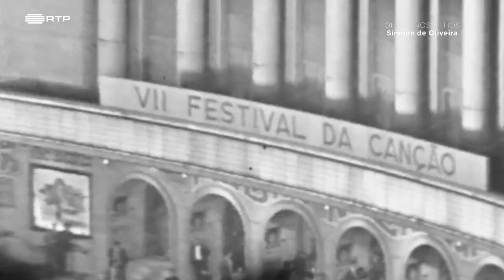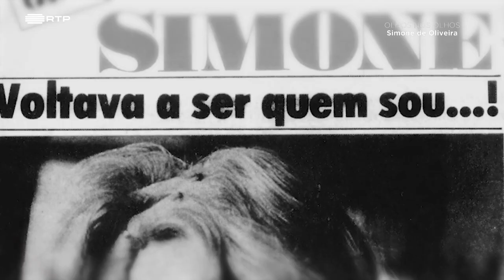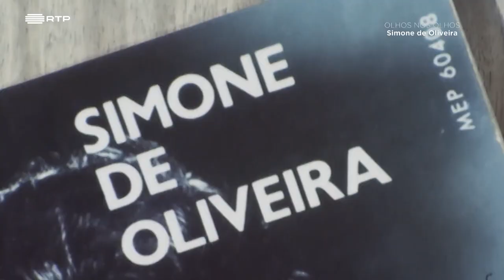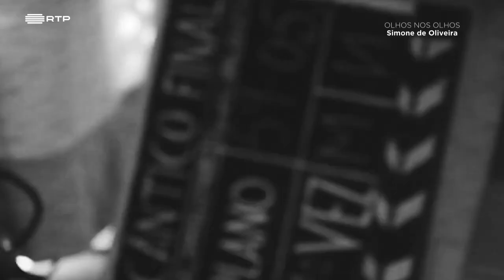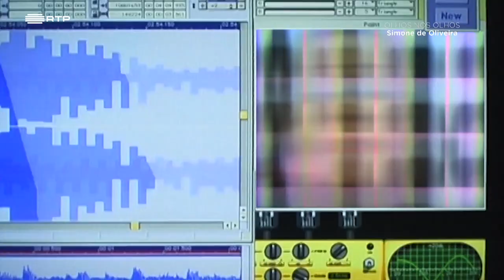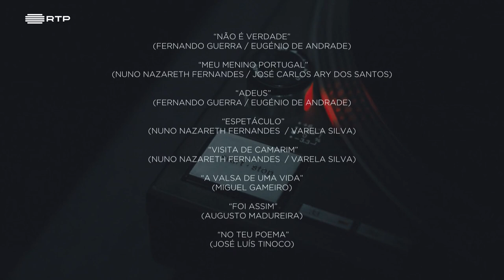Simone de Oliveira - Autobiografia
Simone de Oliveira recorda memórias de um percurso que se mantém ativo numa entrevista em que o presente das palavras entra em diálogo com o passado que as imagens revisitam.